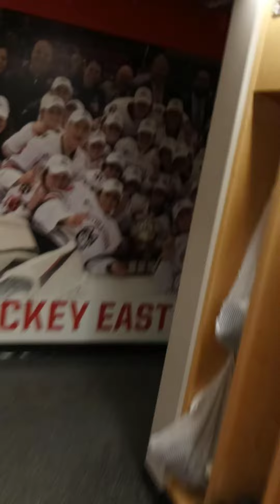in the arena the hockey team cleaning at night.